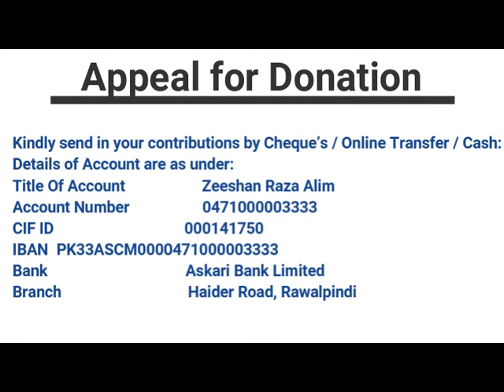Ration Distribution part 6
CHARITY DRIVE 2021

Dear Friends,
Today 09th April 2021 Shaʻban 27, 1442 AH another 3/4 days more to go for the advent of the Holy month of Ramzan 2021.
The month of April 2021 has brought with it the lockdown due to severe Corona virus proliferation which is causing a heavy toll and havoc on the day to day activities and the worst affected are the daily wage earners and labourers.
This year we have started distribution of RAMZAN Rations from the 1st of April 2021 and so far we have given Rations to about 565 people and the target is 1200 people before 20th of Ramzan.
We are seeing very old frail and decrepitude people coming in to collect their Rations. Some cannot even walk and some are assisted by their NOK.
The Ration bags prepared by us is heavy about 19 kgs and many old ladies have difficulty in lifting and carrying the Rations. They are assisted by my field staff who accompany them to their Rickshaw transport.
My lament is that my envisaged target for 1200 people the Ration is complete but many deserving cases do come up for which I have to tell them to wait till the 05th of May in case there are no shows and I do get in more funds to get additional Rations.
Keeping my fingers crossed and hoping… ..

Again hoping like the light of the candle which at night bears good tidings for the weary distant travelers we at RAZA Charity Trust would like you to send in your Donations / Zakat / Pledges.
This year also with the grace of Almighty ALLAH we were successful in collecting Rations from the market at an early date because our vendors have been very cooperative and helpful.
Hats off to our vendors who have supplied us with required items on time and have not asked for any payment so far which comes to about 1.5 million.
This is because of the mutual trust and integrity which is shared between us for the past two decades.
At this point I would also like to pay accolades and praise my workers who are my team members as they worked hard day and night to pack and arrange the ration bags which have been stacked in our charity room awaiting the recipients.
The total amount collected so far is about Rs.10,00,000/- which is quite encouraging as I anticipate that the funds will come in like a torrent once Ramzan Starts.
Many donors who have sent in their donations have asked me to keep their name anonymous and for them I ask all of the recipients coming in to pray for those who are helping me in my Charity… as alone I am nothing……….. I am what I am because of my friends, well wishers and team members.
This year also we have started our youtube channel on which our daily Ramzan activities will be shared with all our contacts, friends and well-wishers.

We appeal to all those brother's Sisters friends and relatives who have responded to us in the past to respond again to our request and come forward with your magnanimous donations.
Kindly send in your contributions by Cheque’s / Online Transfer / Cash:

Details of Account are as under:

Title Of Account   Zeeshan Raza Alim
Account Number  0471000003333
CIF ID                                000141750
Swift Code    ASCMPKKA
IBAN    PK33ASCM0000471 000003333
Bank                                    Askari Bank Limited
     Haider Road Branch Saddar Rawalpindi.

Please send in your pledges and commitments so that I can budget my activities.
All your contributions will be much appreciated and acknowledged.
LET US ALL WORK TOGETHER TO MAKE THIS WORLD A BETTER PLACE TO BE.

Thanking you,

Yours Sincerely

DR. BABUR ZAHIRUDDIN
123/B, Market Road,
Saddar, Rawalpindi
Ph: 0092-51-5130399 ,